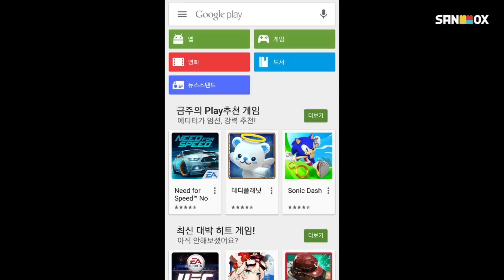쓰담쓰담 곰돌이!! [테디 플래닛 2편 (완결): 귀요미 모바일 게임] - Teddy Planet - SNG Mobile Game - [도티]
*테디 플래닛* 무료 다운로드!!

나만의 테디베어 행성을 만드는
초특급 귀요미 모바일 게임 "테디 플래닛" 을
도티와 함께 영상으로 즐겨보세요 :D

＊SNG 모바일게임 - '테디 플래닛'
 * 'SNG Mobile Game - 'Teddy Planet'

Hello Everyone!
like Minecraft, Clash of Clans and other mobile games that I love to play.